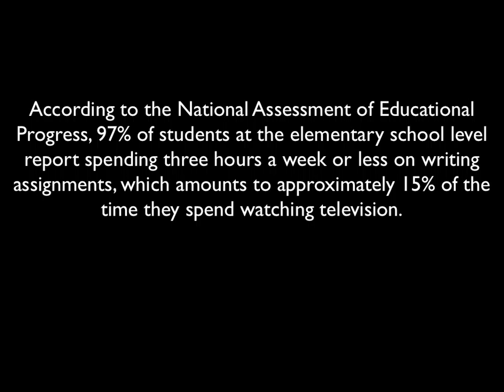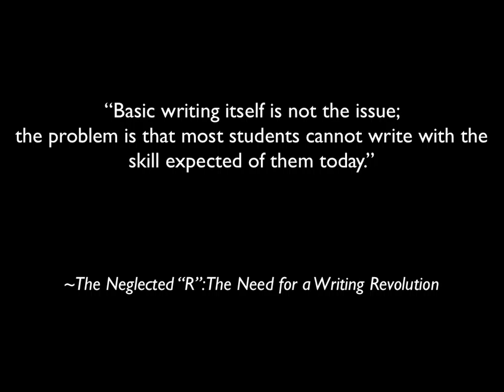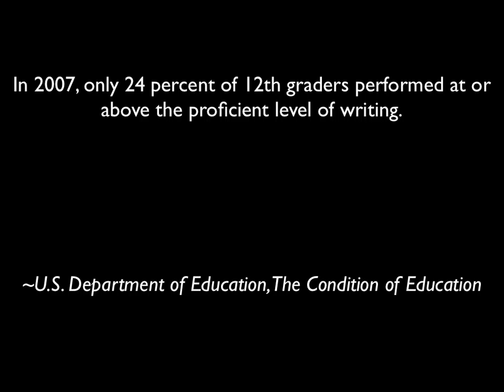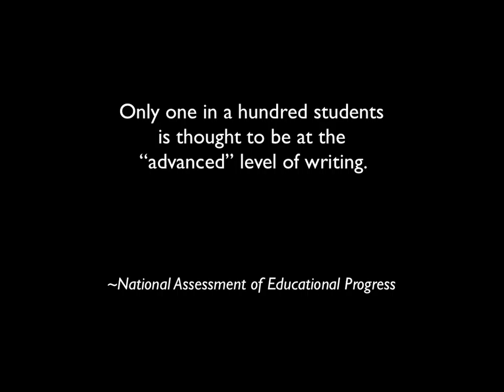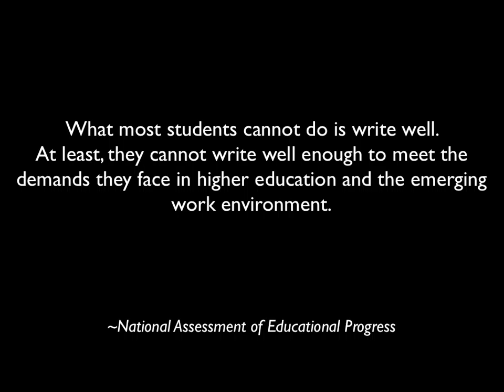Edina EdFund Writing Center